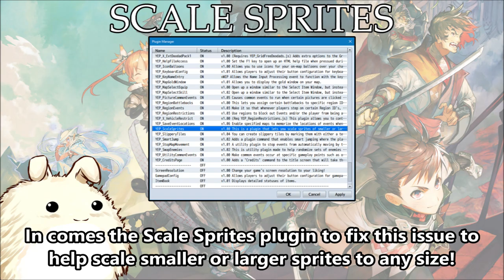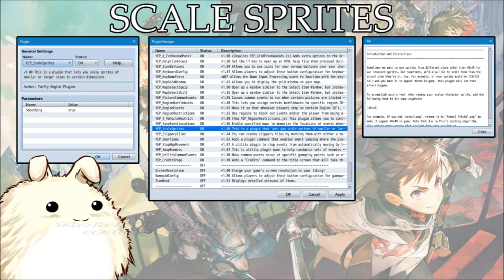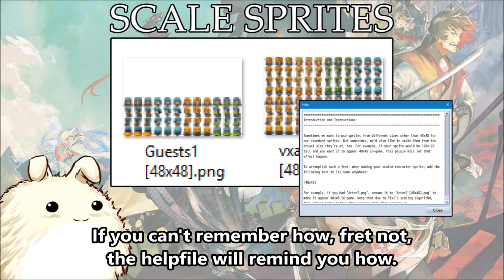YEP.141 - Scale Sprites - RPG Maker MV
Sometimes we want to use sprites from different sizes other than 48x48 for our standard sprites. But sometimes, we'd also like to scale them from the actual size they're at, too. For example, if your sprite would be 128x128 tall and you want it to appear 48x48 in-game, this plugin will let that effect happen.